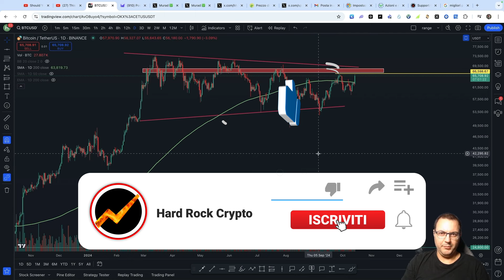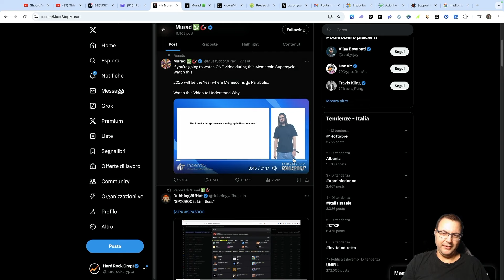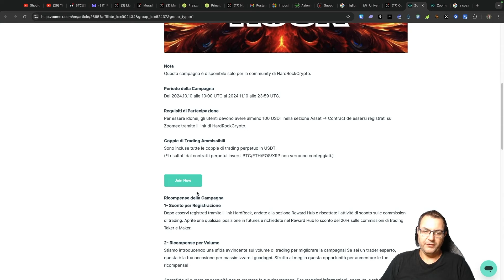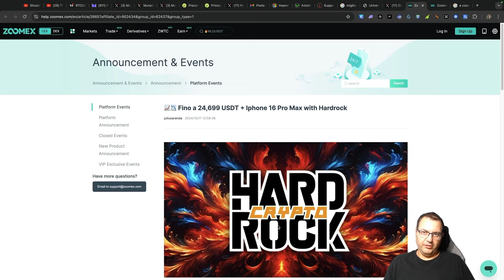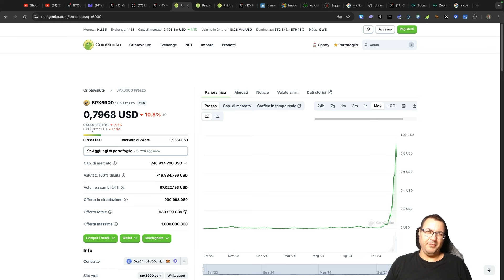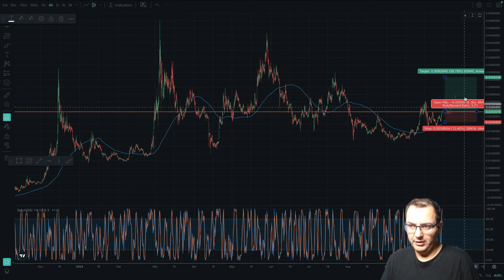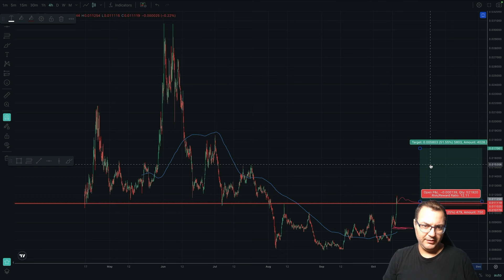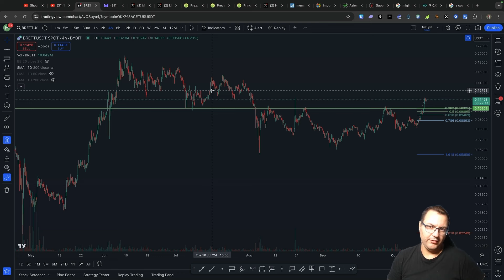LE MIE MEMECOIN PREFERITE!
👉 Unisciti a Zoomex ora e non perderti le sorprese in arrivo! Segui i nostri social per aggiornamenti esclusivi. Clicca qui per iniziare la tua avventura

Sei pronto a cavalcare l'onda delle memecoin? In questo video, approfondiremo il perché la narrativa delle memecoin è stata finora la più forte di questa bullrun e vedremo quali sono, secondo me, le migliori da acquistare ora. Analizzeremo insieme i grafici e individueremo i livelli di prezzo più interessanti.

Momenti chiave:
0:00 Intro
1:12 Bitcoin
3:28 Murad
8:36 Zoomex
11:16 Culto
12:19 Le prossime Doge e Shiba
14:28 SPX6900
15:10 Pepe
16:21 Popcat e altre
23:53 Conclusioni

💎 Ottieni GRATIS l’analisi del tuo portafogli su DeCrypto inserendo il codice HRC

Le informazioni contenute in questi video riguardanti criptovalute e finanza sono fornite a scopo divulgativo e didattico e non costituiscono consulenza finanziaria o investimenti. Gli autori di questi video non sono consulenti finanziari, né sono autorizzati a fornire consulenza di alcun tipo. Le opinioni espresse nei video sono personali e basate sulla ricerca e l'analisi degli autori al momento della registrazione. I mercati finanziari, comprese le criptovalute, sono estremamente volatili e comportano un elevato rischio di perdita del capitale. Prima di prendere qualsiasi decisione di investimento, si consiglia di consultare un consulente finanziario esperto e di considerare attentamente i propri obiettivi finanziari, il livello di esperienza e la propensione al rischio. L'autore non si assume alcuna responsabilità per eventuali perdite o danni derivanti dall'uso delle informazioni fornite in questi video. Si declina ogni responsabilità per eventuali errori o omissioni nelle informazioni presentate. Inoltre, le normative e le leggi relative alle criptovalute e alla finanza possono variare da paese a paese, pertanto si consiglia di verificare la legalità delle attività e delle informazioni presentate in base alla propria giurisdizione. Gli investimenti nelle criptovalute comportano un elevato rischio e possono portare a perdite significative. Prima di investire in criptovalute o in qualsiasi altro strumento finanziario, si consiglia di effettuare una completa valutazione dei rischi e di agire con cautela. L'autore non possiede alcuna responsabilità per le decisioni di investimento prese dai lettori o dagli spettatori in seguito alla visione di questi video. L'uso delle informazioni presentate è a totale discrezione e responsabilità del lettore o dello spettatore. Infine, l'autore si riserva il diritto di modificare, aggiornare o cancellare qualsiasi informazione presente in questi video senza preavviso.